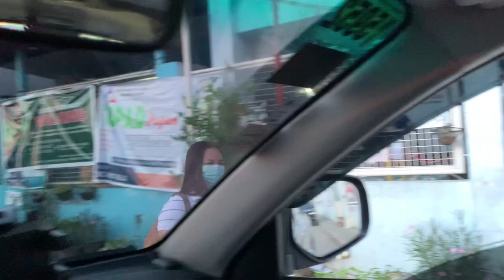Papa Doms Resort Lambunao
Special Travel with Top Agents of IPFS OFW's at PAPA DOMS RESORT LAMBUNAO & Cheng's Hacienda.